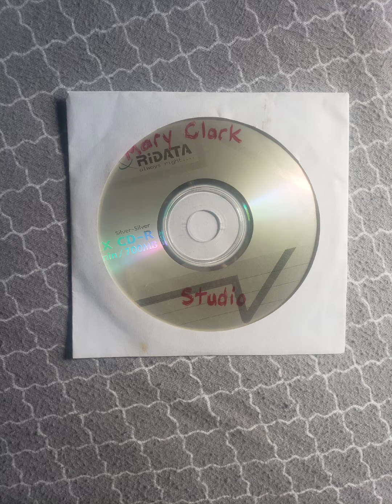Mary Clark - Your Cheatin' Heart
This is an audio clip of my grandmother, Mary Clark, singing Hank William's song, "Your Cheatin' Heart".
Mary died in 2008, but thankfully we have a few Cd's with her personal recordings of various songs.
I hope you enjoy listening, and I thank you very much for your time here.